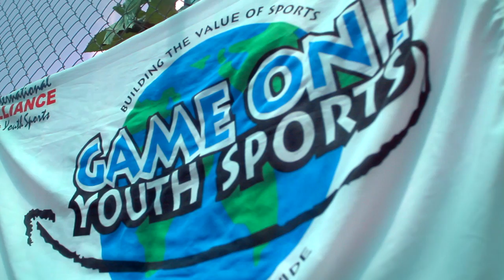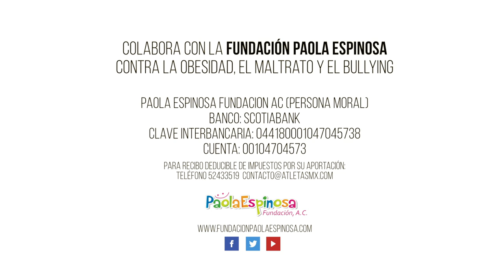El Mensaje de Paola - Alianza con Chilldren International A.C.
Canal de Youtube oficial de Paola Espinosa, considerada la mejor clavadista de México en la historia (mujer), con dos medallas olímpicas en Beijing 2008 (bronce) y Londres 2012 (plata). Medallista centroamericana, panamericana, mundial, universitaria, en Grand Prix y Serie Mundial. Presidenta de Paola Espinosa Fundación A.C. dirigida a combatir la obesidad, sobrepeso y bullying escolar. Camino a sus cuartos Juegos Olímpicos. Más de 20 años de trayectoria deportiva.